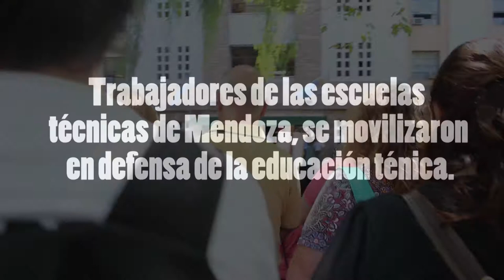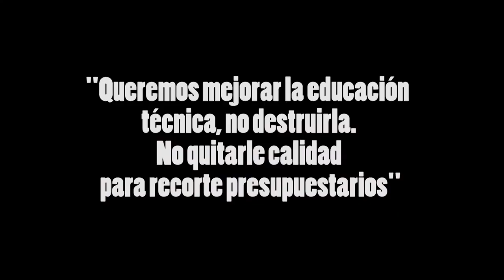En defensa de las escuelas técnicas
Las y los trabajadores, junto a estudiantes, de las escuelas técnicas de la provincia de Mendoza,  se movilizaron a casa de gobierno, con el objetivo de frenar las arbitrarias reformas curriculares de esta modalidad. Exigiendo participación en las transformaciones y deabtes curriculares.